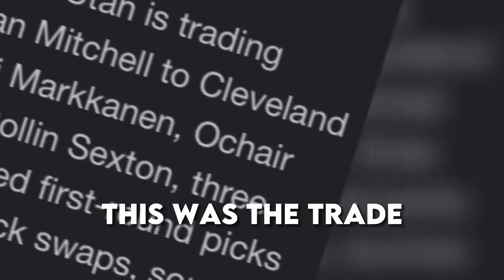Breaking News! (Donovan Mitchell Was Traded)